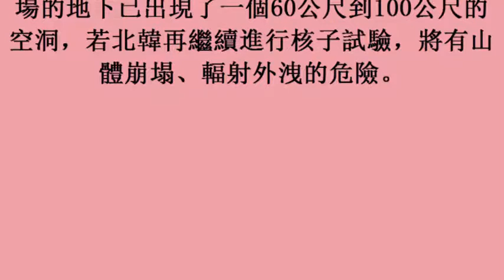北韓核試場坑道傳崩塌 造成約200人喪生 (31october2017)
北韓核試場坑道傳崩塌　造成約200人喪生